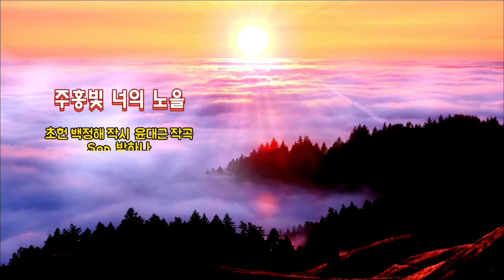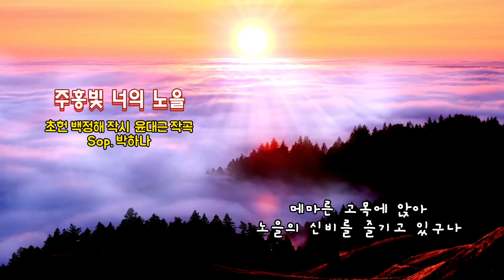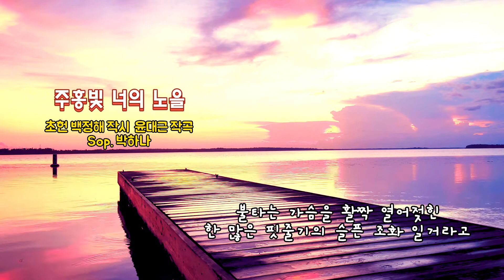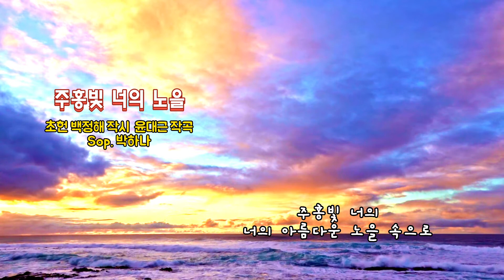■장성현가곡교실 [1619] 주홍빛 너의 노을 ♡백정해 시/윤대근 작곡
[주홍빛 너의 노을]
초헌 백정해 작시  윤대근 작곡
Sop. 박하나

해가 지는 먼 산을 바라보면
주홍빛 흐트러진 저녁 노을
거기 애타도록 생각나는 아우야
해님이 동경하던 꿈 많은 너는
메마른 고목에 앉아
노을의 신비를 즐기고 있구나

반짝이는 눈망울도 다정했던 미소도
따스했던 가슴도 남기지 않고
꿈과 환상 찬란한 빛의 나라로 떠나 버린 너
노을 속으로 살며시 들어가고 싶다 아아

너의 나라를 한없이 바라보다
조용히 외로움을 흘러 보내는 너의 노을
불타는 가슴을 활짝 열어젖힌
한 많은 핏줄기의 슬픈 조화 일거라고
주홍빛 너의 너의 아름다운 노을 속으로
너의 속으로